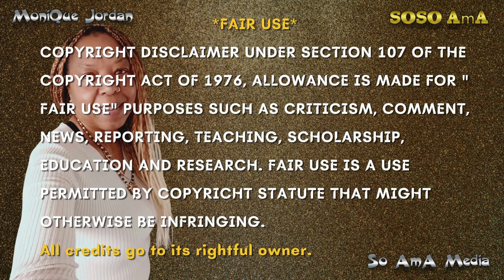🐝 Zoned in on - Atlantis 🏞️ atlantis 2 of 2